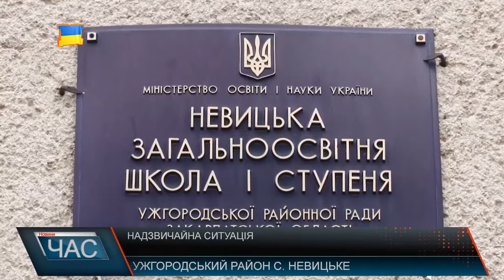Надзвичайна ситуація в школі. Навчальний процес триває